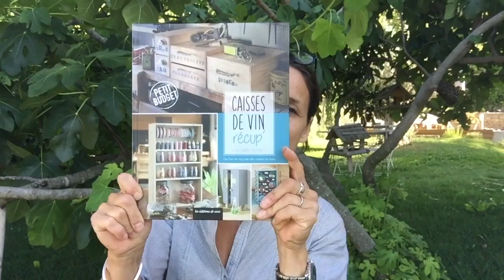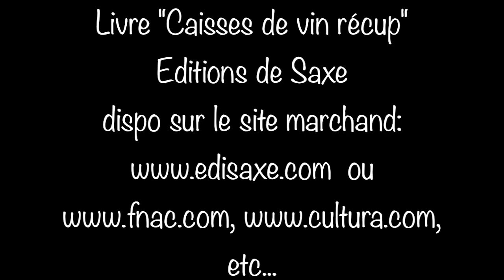DIY Jardinière caisse de vin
Faire une jardinière pour plantes aromatiques à partir d'une caisse de vin en bois. Simple à réaliser, pratique et facile à transporter.
Mon livre "Caisses de vin récup'" aux Editions de Saxe est disponible sur le site marchand etc...)